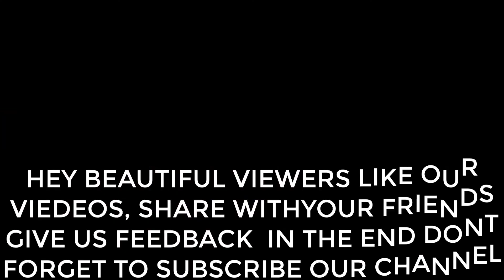Khabardar This is JUGAR with Aftab Iqbal Joke Punjabi Jugtain Shahbaz Sharif vs Sheikh Rasheed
Watch Jugar with AftabIqbal​ Funny Parody AnimatedCartoon only on ByChanceTV
 - خبردارآفتاب اقبال - Watch Program JUGAR with Aftab Iqbal - Jokes- Punjabi Jugtain  Shahbaz Sharif vs Sheikh Rasheed
Jugar​ an Urdu​ and Punjabi​ cartoonic​ comedy show features one of Pakistan​’s top journalist AftabIqbal​ with his of top notch comedians including HoneyAlbela, handpicked​ from Pakistan's theatre arena to accompany AftabIqbal as he comments on politics
​news​ and more in a light and comic​ manner.Aftab Iqbal. best known as the original host of HasbeHaal​. Khabarnaak​. Khabardar​.
 Khabaryar​ and Khabarzar​.

Jugar​|  -Funny​ Parody​ Animatedcartoon ​Of AftabIqbal-  URDU/ HINDI
has launched Muzammil on his own YouTube channel for the viewers. The "By Chance Tv" channel will go with behind the scenes. new content. unlike anything that can be seen on normal YouTube Channel. We need your help to develop this special YouTube channel tailored to our viewers that will feature new. never-before-seen content. unlike anything that has ever existed on YouTube​. You will find exclusive content produced by the talented Muzammil Ahmad Khan​ only on this channel By Chance Tv ​.

Why We Create The Funny Parody Animated Cartoon Of-Aftab Iqbal?
Because Aftab Iqbal is a popular host. director​. and producer​ of content in Pakistan. He revolutionized the YouTube industry by introducing theater performers on to his YouTube programs. His topics cover several subjects related to both Pakistan and . This includes comedy. . ​. ​. and more. He has been on numerous channels including currently on Neo TV.

He has produced television content​ for many years for the different Pak​ Pvt​ channels GeoTV​. DunyaTV​. ExpressNews​ and Aap News.. This channel Harfunhoga​ will have many different shows on many different subjects. Aftab Iqbal is also a noted journalist who writes for numerous English-Language and Urdu-Language publications including the English​ The News International and Newsweek​ Pakistan as well as the Urdu-language​ Nawa​-i-Waqt.

He graduated with a master's degree from the Government College University in Lahore in 1985 and studied media at San Jose State University in California in 1986. From 1994 to 1995. Aftab Iqbal even served as media adviser to the Chief Minister of Punjab.